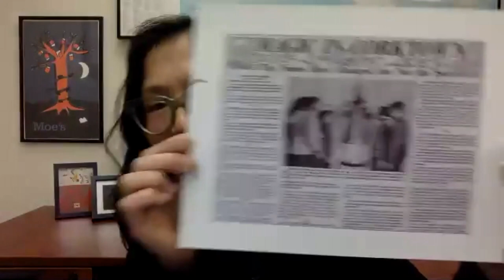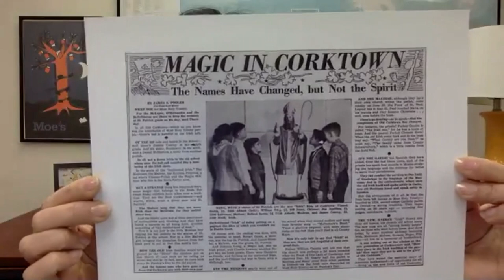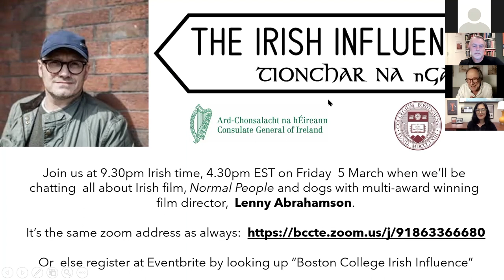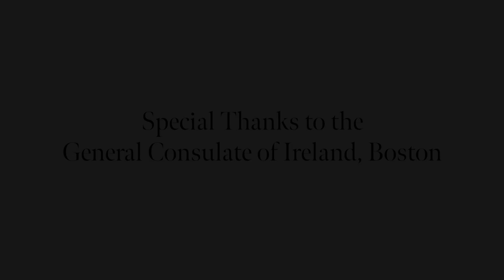Sarah Townsend — The Irish Influence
A leading scholar of contemporary Irish and British literature, Sarah Townsend has spoken internationally on the global influence of Irish fiction and the relationship between Irish studies and globalization. On February 26th, she spoke with professors Nugent and Cronin about the "New Irish," and what it means to broaden the scope and inclusivity of the Irish Diaspora.